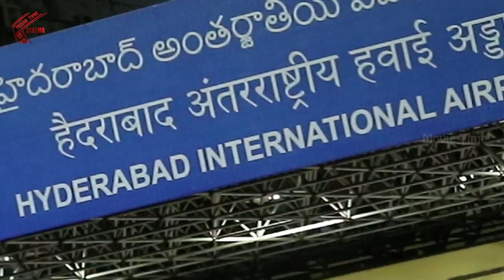Ram Charan Exclusive Visuals at Hyderabad | Grand Welcome to Ram Charan at Airport | MTC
Watch :
RamCharan Exclusive Visuals at Hyderabad | Grand Welcome to Ram Charan at Airport | MTC